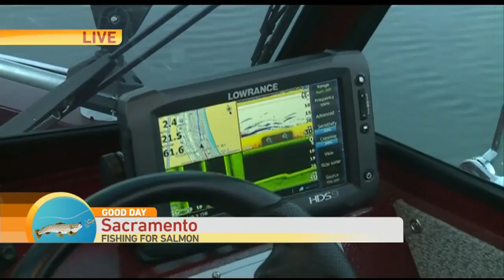Salmon Fishing 101 Pt. 2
Deuce is learning more about ‘Head Rush’ and getting more tips on how to fish like a pro.